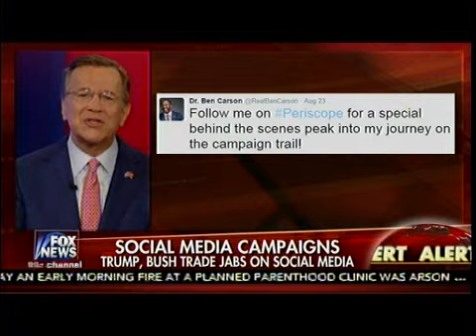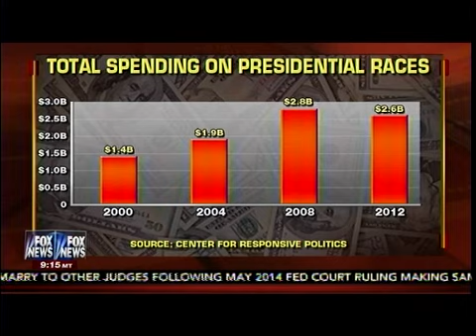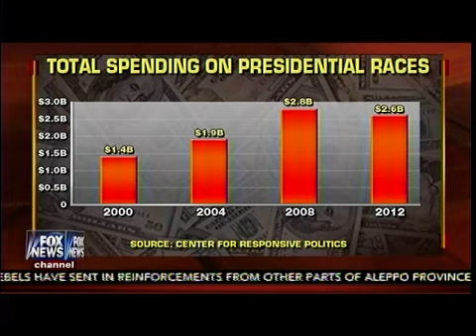Social Media Campaigns - Donald Trump, Jeb Bush Trade Jabs On Social Media - Forbes On Fox